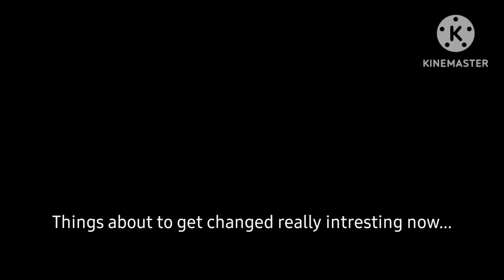It's coming....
Kertowser is now watching.